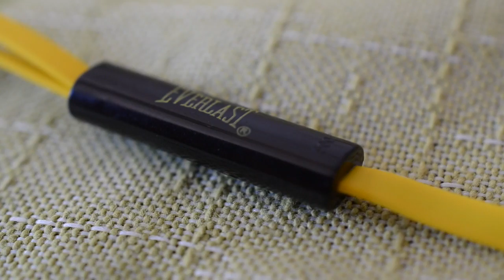30aos40 | Fone Intra Auricular Everlast | Impressões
Registra fatos e opiniões entre meus 30 e 40 anos.

EQUIPAMENTOS
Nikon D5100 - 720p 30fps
Sigma 30mm f/1.4 EX DC HSM
Sigma 17-50 mm f/2.8 EX DC OS HSM
Nikon AF-S DX Micro-NIKKOR 40mm f/2.8G
GoPro Hero 3 Black Edition - 720p 60fps
Microfone Rode NTG-2
Handy Recorder Zoom H4n
Mic Lapela Yoga EM-106
MIc Lapela Sony ECM-CS3 Clip